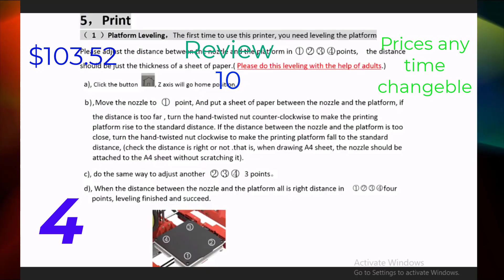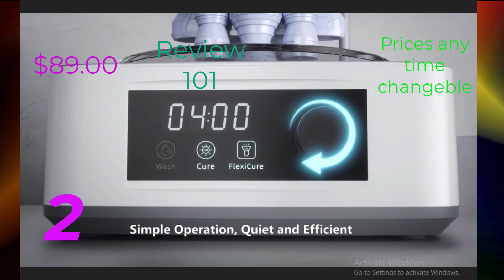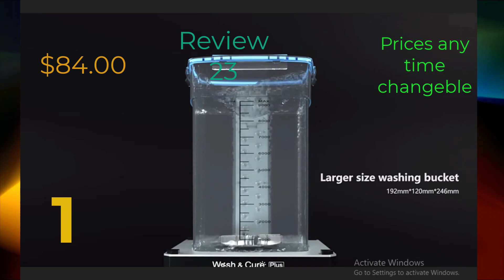Top 5 Best 3D Printers in 2024;United States of America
Top 5 Best 3D Printers in 2024

In this video, we make a new research on the Top 5 Best 3D Printers.
This is the Best 3D Printers review.

➜- ►BLV MGN Cube Full Kit 3D Printer No Including Printed Parts 365mm Z axis Height BLV 3d Printing Parts

➜- ►EasyThreed 3D Printer Kit Desktop Mini Print Size 100*100*100mm 3D Printing Toy Design Models Tools Kids Personal Education Gift

➜- ►ANYCUBIC Wash & Cure 3 For Mars Photon Mono 2 LCD SLA DLP 3D Printer Models UV Rotary Curing Resin Cleaning Machine 2 in 1

➜- ►ANYCUBIC Wash&Cure 3/Wash&Cure 3 Plus/Max For 3D Printer Washing Model and Curing Model 2-in-1 For Photon Mono 2/Photon M3 MAX